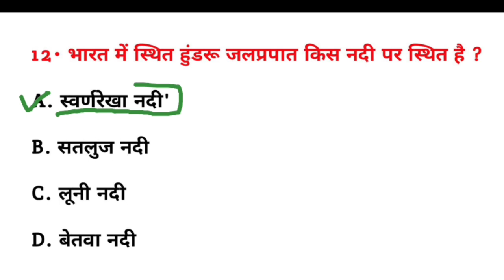भारत में स्थित हुंडरू जलप्रपात किस नदी पर स्थित है? || hundru jalprapat kis Nadi per sthit hai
भारत में स्थित हुंडरू जलप्रपात किस नदी पर स्थित है? || Bharat mein sthit hundru jalprapat kis Nadi per sthit hai